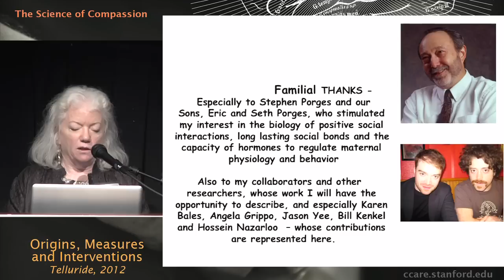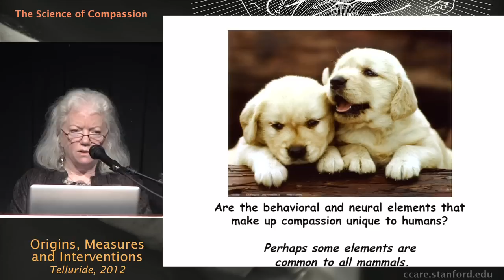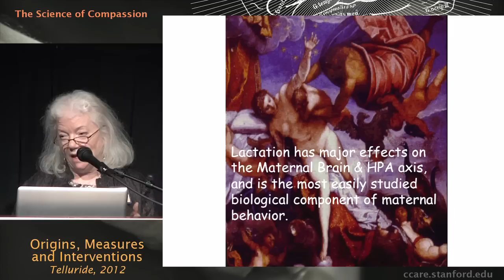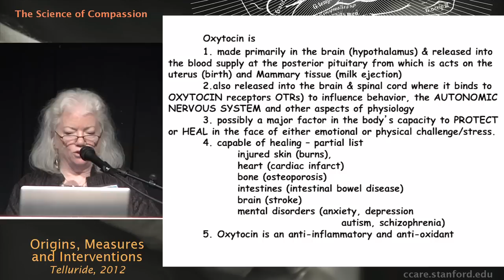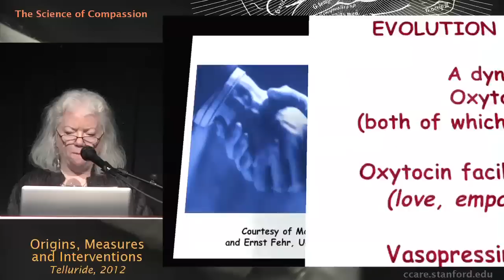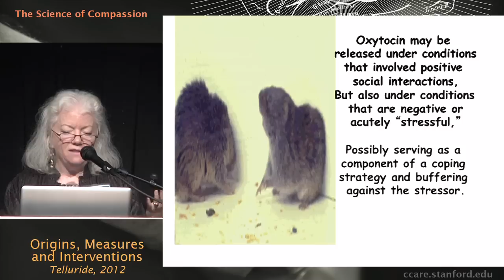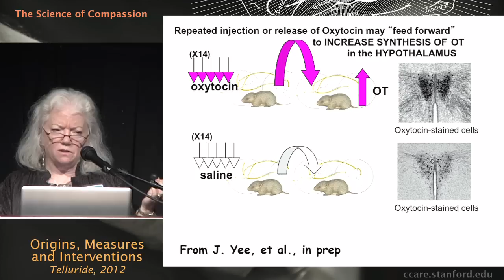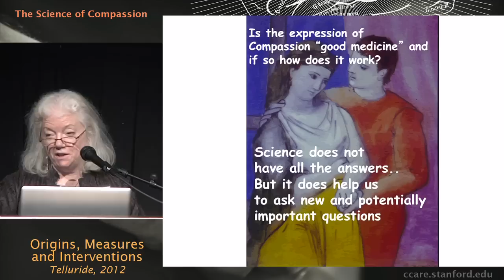The Science of Compassion: Origins, Measures, and Interventions - Sue Carter, Ph.D.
The Science of Compassion: Origins, Measures, and Interventions, which took place July 19th to 22nd in Telluride Colorado, was the first large-scale international conference of its kind dedicated to scientific inquiry into compassion. The conference convened a unique group of leading world experts in the fields of altruism, compassion, and service to present their latest research. This talk was part of panel Neurotransmitters, Neuropeptides, Genes and Compassion by Sue Carter, Ph.D.